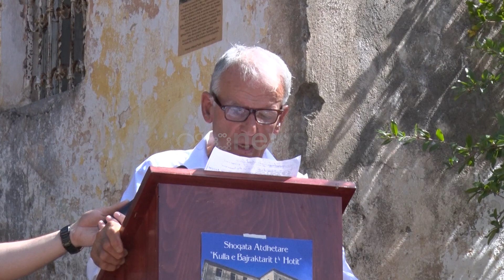Kërkohet muze për Çun Mulën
Kjo është Kulla e Bajraktarit të Hotit, ose siç njihet ndryshe kulla e Çun Mulës në Malësi të Madhe!

U ka mbijetuar 3 shekujve, por për shkak  mungesës së ndërhyrjeve në 30 vitet e fundit po rrezikon të shembet!

Trashëgimtarët e Çun Mulës kërkojnë restaurimin dhe kthimin në muze.

Në kushtet kur shteti e ka harruar këtë monument, kanë nisur një fushatë për mbledhjen e fondeve nga donatorë privatë

Akademikët Stefan Çapaliku dhe Ardian Marashi apeluan që shteti ti bashkohet nismes.

Mark Gjoke Ulaj, me banim ne shtetet e bashkuara te Amerikes, është donator i parë

Kulla rreth 300 vjeçare e Bajraktarit te Hotit ka percjelle 8 breza, ajo ka dimensione historike jo vetëm për Malësine e Madhe